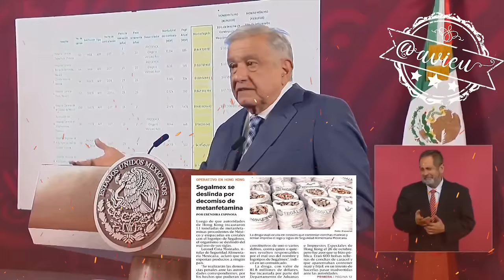Para debilitarnos se agarraron de Otis y ahora de los costales con droga de Segalmex 🦆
Dice que no le queda más que contrarrestar la campaña de mentiras y desinformación con propósitos politiqueros que buscan debilitarlo, entonces agarraron lo de OTIS y ahora lo de la droga en costales de Segalmex 🦆